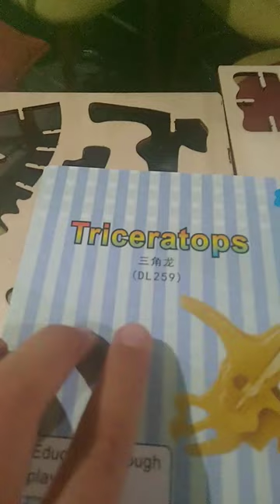desarmando un triceratops parte 1